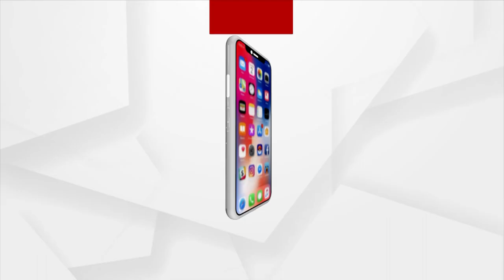CM Yogi Adityanath offers prayers at Devipatan Temple in UP's Balrampur